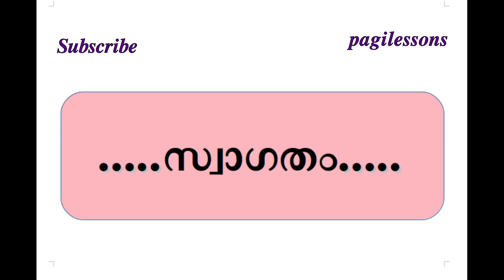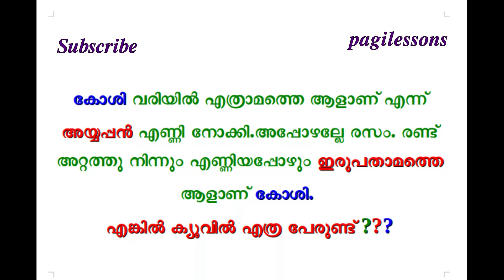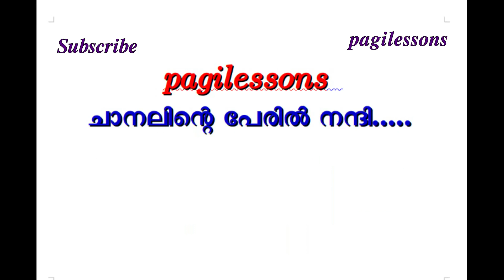"കണക്കിലെ കളിയും കാര്യവും" -01-09-2020-മ‍ുൻ ദിവസങ്ങളിലെ വീഡിയോ ലിങ്ക‍ുകൾ Description Box ൽ കാണാം.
*പ്രിയരേ,*

 "കണക്കിലെ കളിയും കാര്യവും" എന്ന ഒരു പംക്തി തുടങ്ങിയിരിക്ക‍ുകയാണ്. ദിവസം ഓരോ ചോദ്യത്തിന്റെ വീഡിയോ അപ് ലോഡ് ചെയ്യുന്നതാണ്. പിറ്റേ ദിവസത്തെ വീഡിയോ അപ് ലോഡ് ചെയ്യുന്നവരെ ഉത്തരങ്ങൾ Comment ചെയ്യാം.* *താല്പര്യമുണ്ടെങ്കിൽ കാണുക. ഷെയർ ചെയ്യുക.*
മ‍ുൻ ദിവസങ്ങളിലെ വീഡിയോ ലിങ്ക‍ുകൾ കാണാം.
ക‍ുസ‍ൃതി കണക്ക‍ുകൾ,
Maths Puzzles